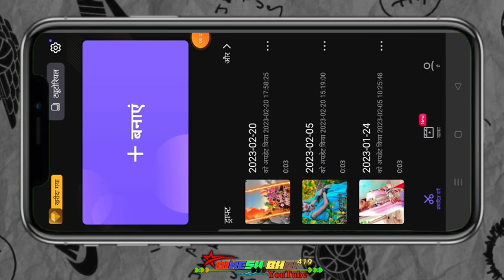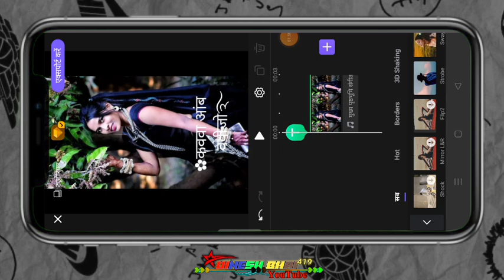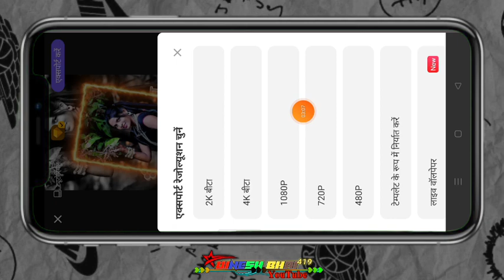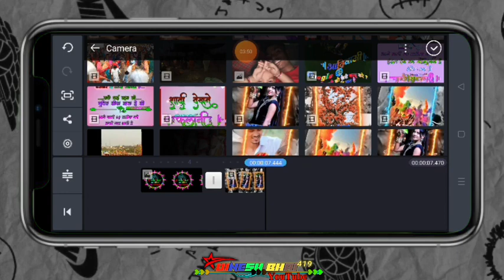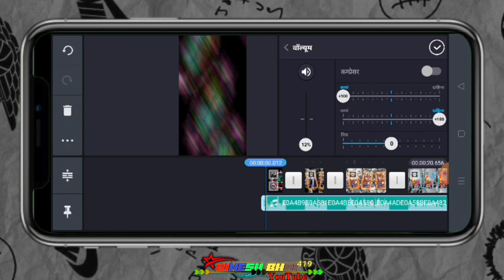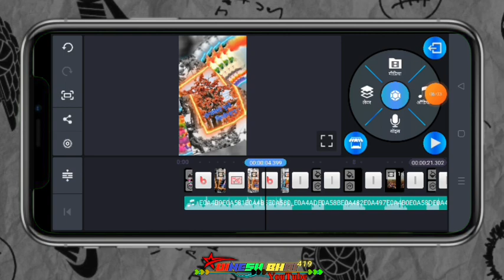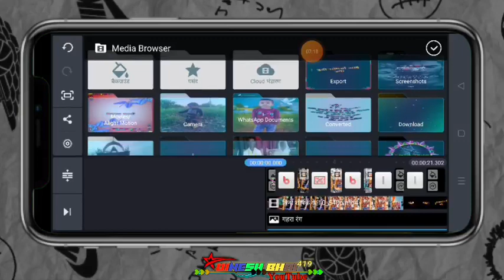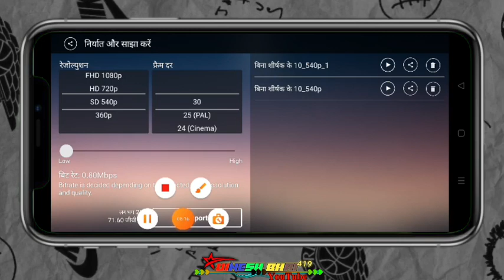आदिवासी स्टेटस विडीयो एडीटिंग कैसे बनाते हैं vivacut and kinemastus video editing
आदिवासी गाने
Ritesh editing
Adivasi status

adivasi status
dorber png
dinesh editz
page craft
timli 2023
video edit
video editing
गुजराती स्टेटस
गोंडवाना गाना
ग्रीन विडीयो